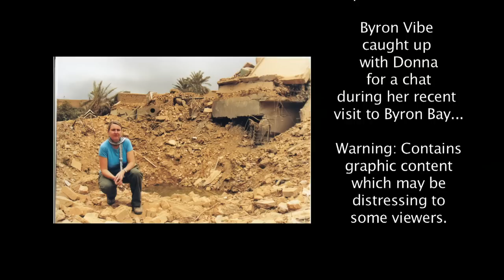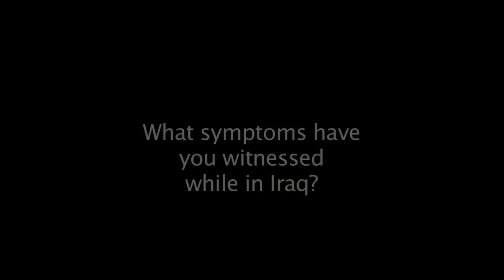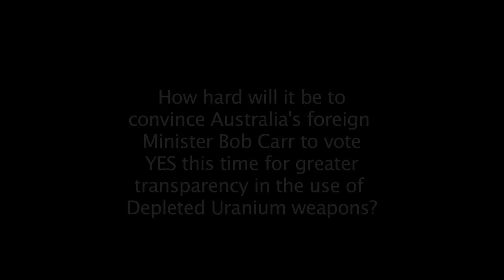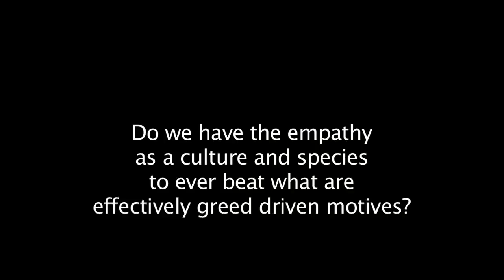Donna Mulhearn - Human Shield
Donna Mulhearn, Human Shield during the Iraq war in 2004 talks about the dangers of Depleted Uranium weapons used by the USA, UK and French forces.